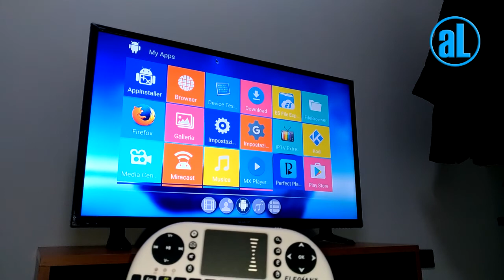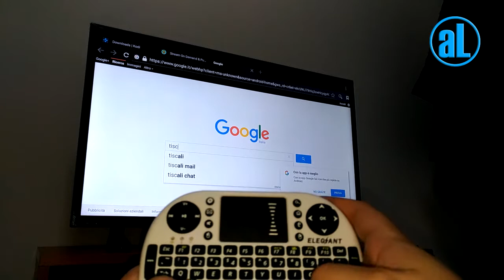Recensione Tastiera Mini Wireless 2.4GHZ ELEGIANT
Recensione del prodotto

Ero alla ricerca di una tastiera wireless per l'utilizzo con il mio TV BOX Android, ed ho deciso di provare questo prodotto che si è dimostrato veramente funzionale, ben costruito e ricco di funzionalità.
Analizzando nel dettaglio il prodotto, troviamo all'interno della confezione
1 Tastiera Wireless Mini
1 Dongle USB Wireless
1 Istruzioni d'uso.

La tastiera è di dimensioni comode per l'utilizzo. Nel bordo superiore troviamo il tasto ON-OFF e il connettore MicroUSB.
Nella parte posteriore troviamo lo slot per le batterie (funziona con 2 batterie AA) e il piccolo scomparto dove si inserirà il dongle usb quando non viene utilizzato..

La tastiera ha un layout Qwerty, oltre alle lettere e i numeri sono presenti svariati tasti, tra cui i tasti FN tasti scorciatoie dedicati agli android tv box e consolle ecc.

Inoltre è dotata di Touchpad come un notebook, per l'utilizzo del Mouse, tap e funzione scroll.

Il touchpad è molto comodo, in quanto nella parte sinistra troviamo l'area dedicata al "mouse" e quindi ai movimenti in verticale e orizzontale del puntatore. Sulla parte destra invece è presente la parte per lo scroll (scorrimento) delle pagine .

Sono presenti diversi tasti di scelta rapida, particolarmente indicati per l'utilizzo con i TV Box come Back to home, muto, volume su e giu, i tasti per simulare il click del tasto destro e sinistro del mouse ecc.

E' compatibile con dispositivi come: PC MAC,XBOX360/PS3, XBOX ONE, SMART TV e ANDROID TV BOX.

CONCLUSIONI

Un prodotto veramente bello, comodo da usare e ricco di funzionalità.

Sono rimasto estremamente soddisfatto